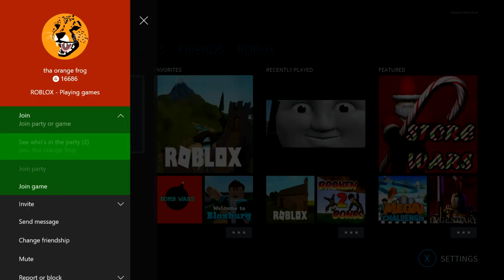Roblox - Stargate Inventionis (ALPHA)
3-2-2017
XBOX ONE